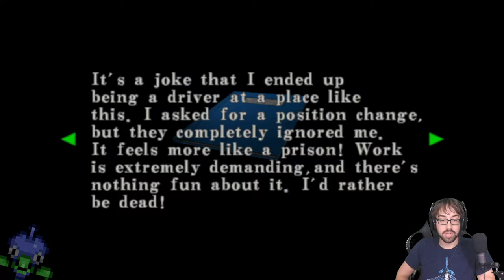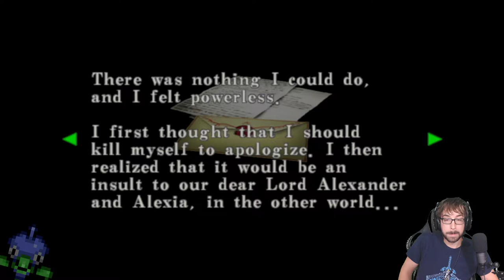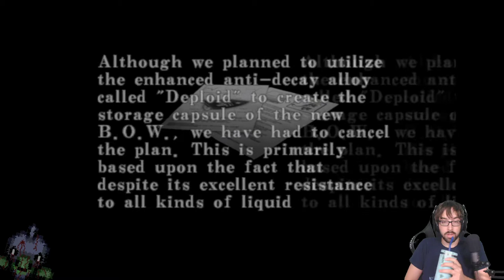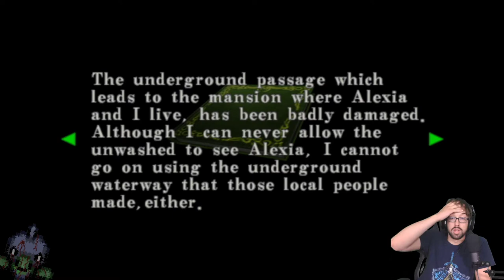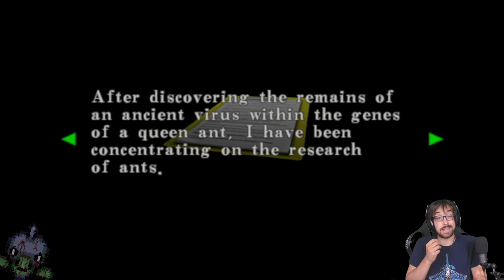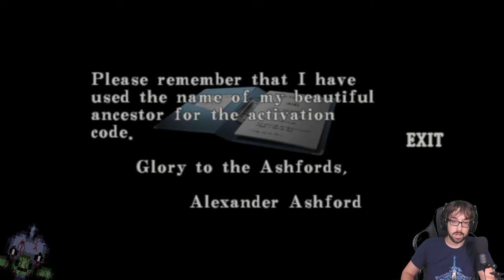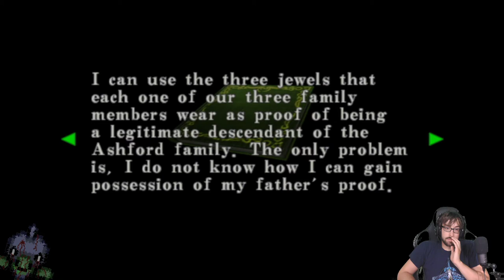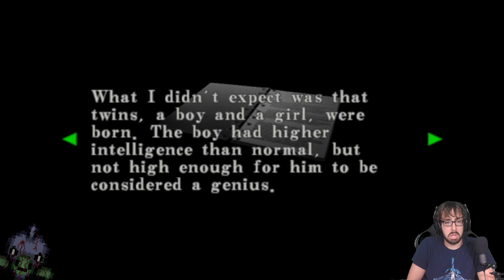Fighting Cold Corpses with Cold Efficiency! – Resident Evil Code Veronica Stream 3 – LordEctro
So I’m somewhat miffed because I thought the game had a lovely ending that tied things up nicely, but no, instead we are going to Antartica where there is a facility already overrun by zombies and giant spiders, cause honestly and frustratingly why not?